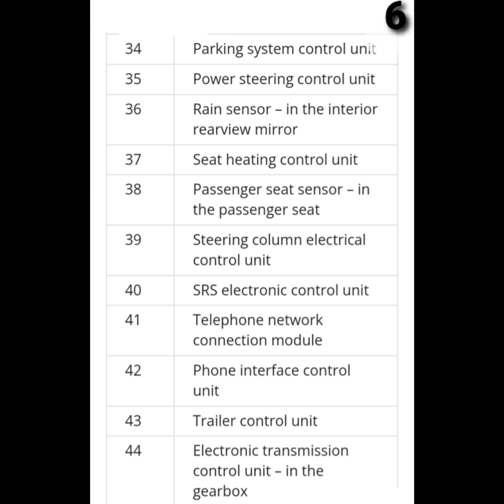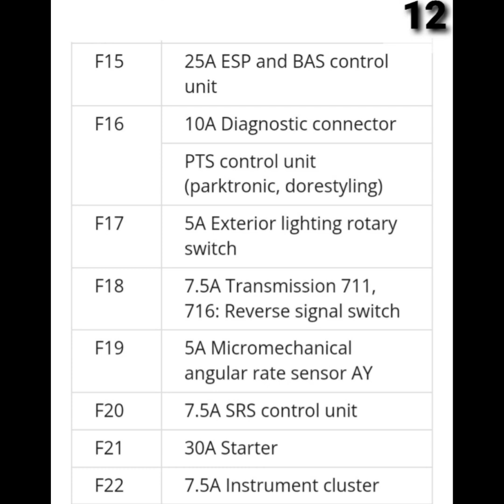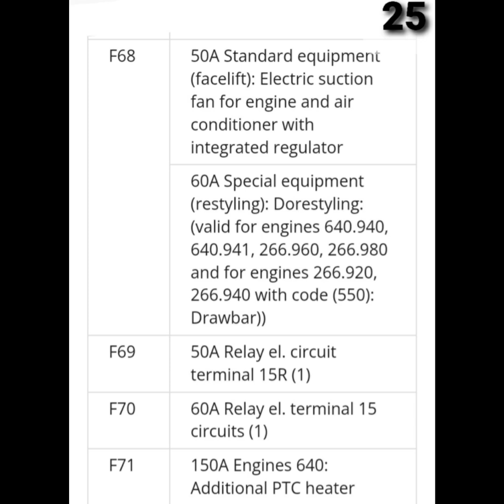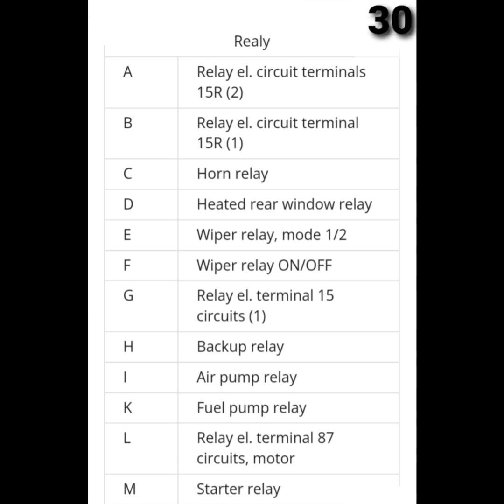Mercedes Benz A-Class (W169) Full Fuse Box Diagram with location Details(2004-2012)mercedesbenz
Mercedes W169 fuse and relay

Mercedes W169 represents the second generation of the A-class Mercedes-Benz which was produced in 2004, 2005, 2006, 2007, 2008, 2009, 2010, 2011, 2012 and was designated as Mercedes A150, Mercedes A160, Mercedes A170. During this time, the model has been restyled. In this material you will find information about the location of all electronic control units, a description of the fuses and relays Mercedes w169 with box diagrams and photo examples of their execution. Note the cigarette lighter fuse.